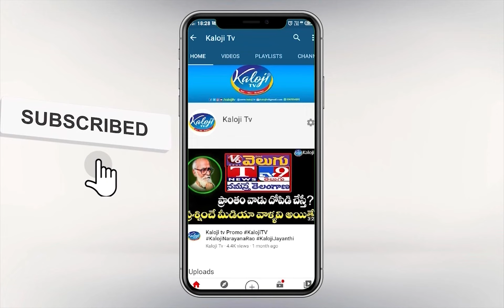అగ్నిపత్ సంక్షేమం గురించి సదివిండ్రారా... | BJP Leader Girish Daramoni | Kaloji TV